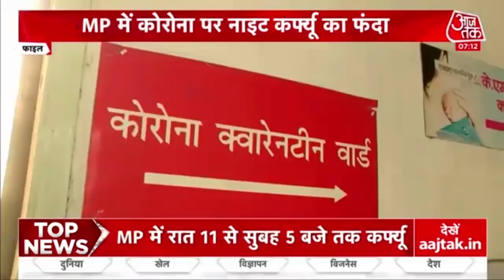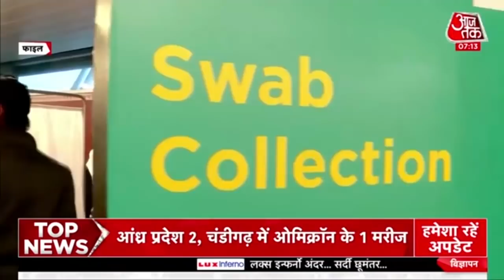Bihar में अभी Omicron के मरीज नहीं, Health Minister Mangal Pandey ने बताया क्या है तैयारी !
Omicron देश के कई राज्यों में पहुंच गया है. लेकिन बिहार में अभी एक भी मरीज नहीं मिला है. स्वास्थ्य मंत्री Mangal Pandey ने कहा कि यहां अभी ओमिक्रॉन का एक भी मरीज नहीं मिला है. लेकिन हमारी तैयारी जारी है. हम इस नए वेरिएंट से लड़ने के लिए पूरी तैयारी कर रहे हैं.